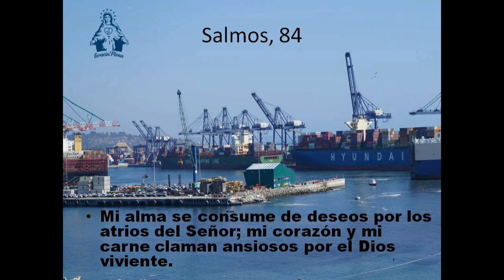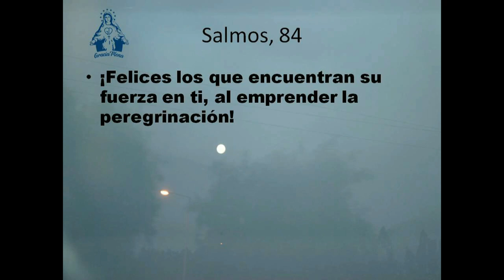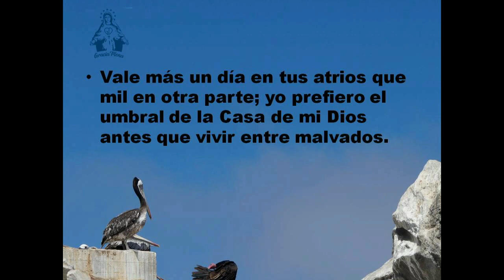GOTITAS DEL ESPIRITU SANTO 24 NOV 2020